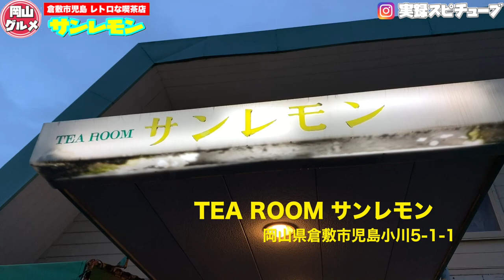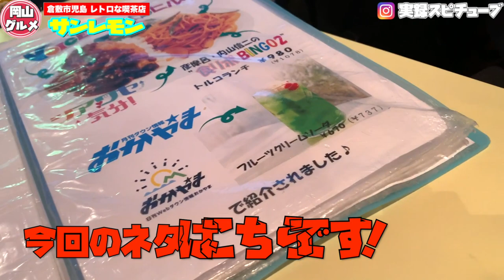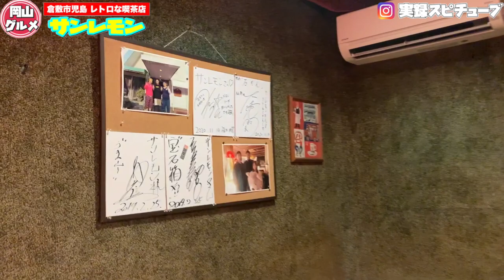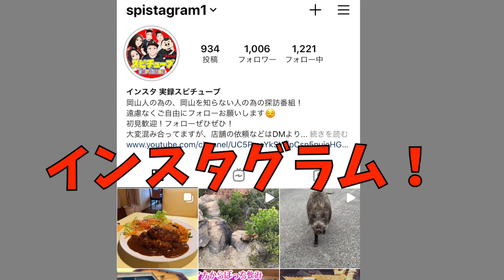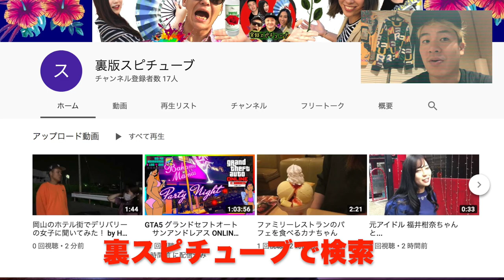岡山グルメ【サンレモン】レトロチックなカフェ！女子に大人気！ 噂のクリームソーダとは！？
岡山県倉敷市児島小川5-1-1

前回の動画